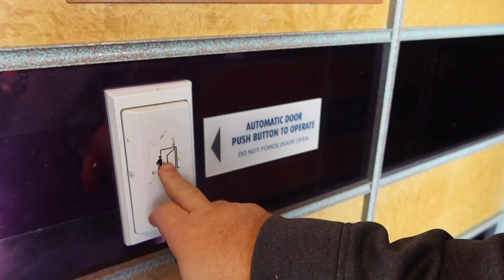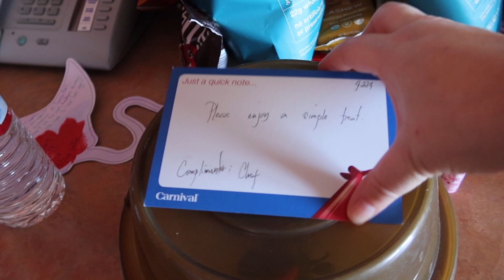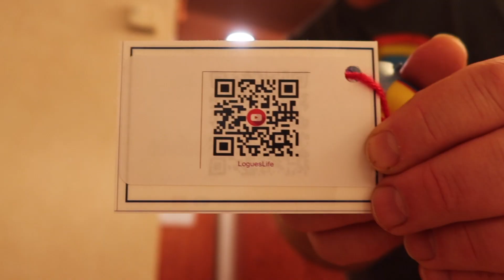CARNIVAL MIRACLE CRUISE SECOND SEA DAY!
We are crusiing on the Carnival Miracle to the Mexican Riviera with ports in Cabo San Lucas as well as Ensenada, Mexico!